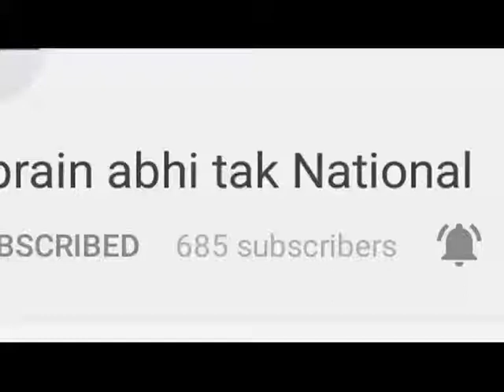धूम धाम से मनाया जा रहा है हिमाचल दिवस || Khabrain Abhi Tak Live